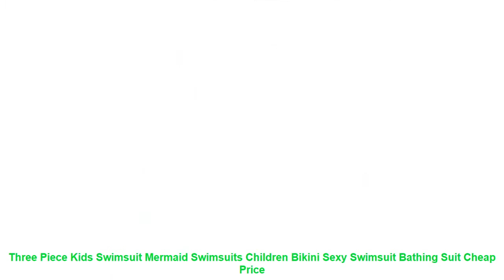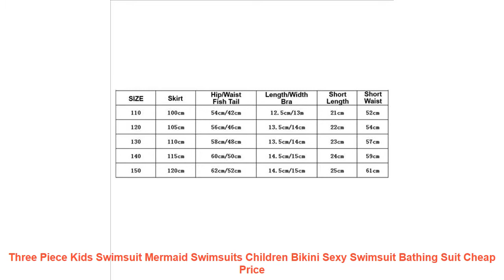Three Piece Kids Swimsuit Mermaid Swimsuits Children Bikini Sexy Swims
Review Three Piece Kids Swimsuit Mermaid Swimsuits Children Bikini Sexy Swimsuit Bathing Suit with FREE Worldwide Shipping!  Check Discount Price

Item Type: One Pieces
Sport Type: Swim
Material: Polyester
Gender: Girls
Pattern Type: Animal
Model Number: SW0015
Fit: Fits true to size. take your normal size
Applicable scenario: Swimming and wading
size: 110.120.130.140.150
Applicability gender: female
Applicable age group: 2-10
Style: Briefs. split swimsuits. boyshort. bikini. one-piece swimsuits
Similar Product
Women Sexy Solid Bikini Set Low Waist Brazilian Bathing Suit Swimwear Summer Swimsuit Female Yellow Beach
2019 Sexy bikini Set High Waist Swimwear Women Striped Biquini Ruffled Swim Bathing Suit White Blue
Sexy Bandeau Bikinis 2019 New V Neck Bikini Swimsuits Push Up Swimwear Female Brazilian Bikini Set
2018 New Sexy Off The Shoulder Solid Swimwear Women One Piece Swimsuit Female Bathing Suit Ruffle
Sexy One Piece Swimsuit Women 2019 Summer Beachwear Lace One Shoulder Swimwear Bathing Suits Bodysuit Monokini
2019 Sexy One Piece Swimsuit Push Up Swimwear Women Ruffle Monokini Adjustable Shoulder Swimsuit Bodysuit Bathing
Sexy One Piece Swimsuits For Women White Black Strap Tankini Bodysuit Bikini 2019 Swimwear High Waist
2019 Sexy One Piece Swimsuit Women High Neck Bandage Cross Back Neck Monokini Black Swimwear Women

Related Activewear  Videos :
Swimwear women Female Swimwear Bikinis Sexy Bathing Suits Biquini Beach Black Striped Print Swimwear swimming suit for women =
Leopard Sexy Bikini Swimwear Women 2019 Bikini Set Two Pieces Wrapped Chest Swimsuit Beach Bathing Suits High Waist Biquinis XL =